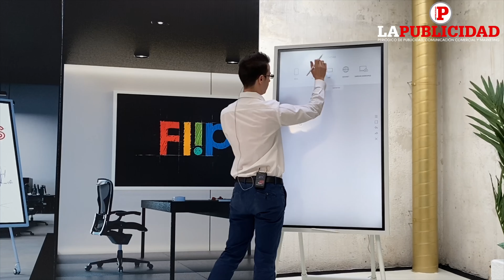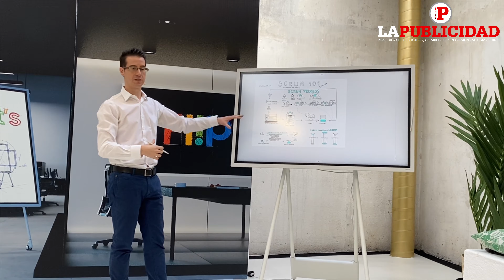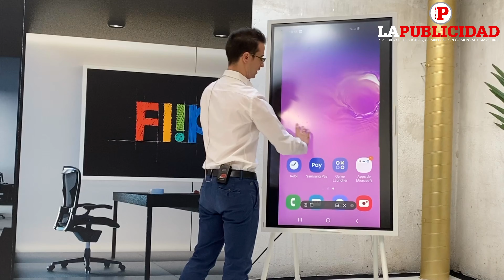Descubre el nuevo Samsung FLIP 2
Samsung presenta Flip 2, la herramienta para las reuniones en un nuevo entorno digital. La pizarra digital interactiva, simplifica el espacio de trabajo, ofreciendo un gran número de posibilidades a la hora de generar y compartir ideas en una reunión.